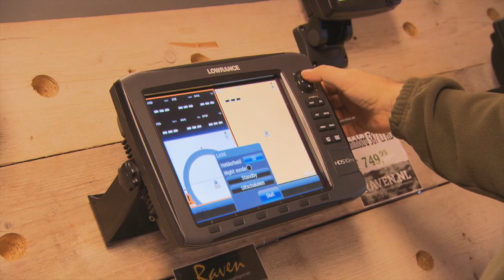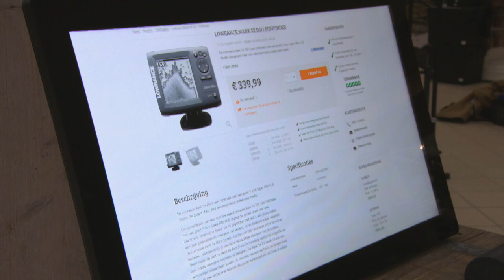Raven Hengelsport - Experience Center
Een kijkje in het Experience Center bij Raven Hengelsport in Lelystad!

In Lelystad vind je ons Experience Center waar wij een super gaaf en compleet nieuw concept neer hebben gezet; het Raven Experiene Center! Vissen is een hobby, vissen is leuk en wij vinden dat je vissen moet beleven. Ook in onze winkels! Juist die beleving staat centraal en wordt vergroot wanneer je omringd wordt door een indrukwekkend assortiment van de meest toonaangevende merken.

Volg ons!